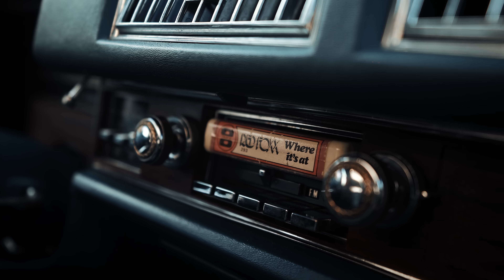Chris Webby - Lord Knows (feat. Justin Clancy) [Official Video]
Directed by Frankie Fire & @Rookthedirector
Produced by Nox Beatz

Music video by Chris Webby performing Lord Knows (feat. Justin Clancy).